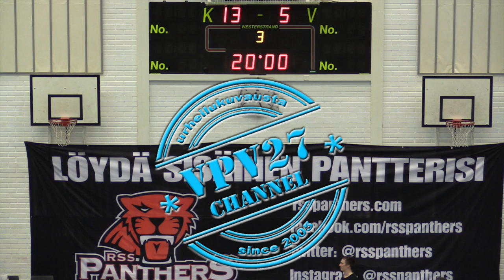Maalikooste RSS Panthers vs. HSC 10.9.2016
Maalikooste RSS Panthers vs. HSC kaupunkiottelu 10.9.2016 Riihimäen urheilutalolla